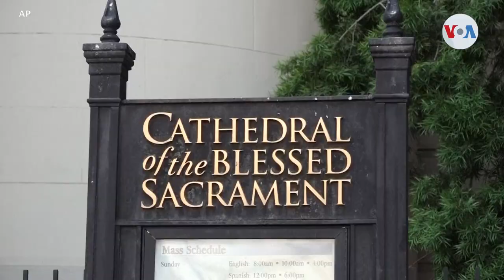California investiga la llegada de dos vuelos privados con migrantes indocumentado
California investiga la llegada de dos vuelos a su capital, Sacramento, con unos cuarenta migrantes indocumentados a bordo. El gobernador californiano, Gavin Newsom, advirtió con demandar a su homólogo de Florida, Ron DeSantis, por supuestamente organizar estos viajes.